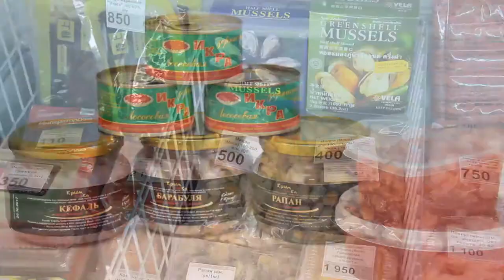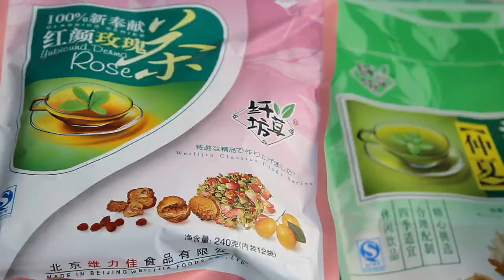Рыбу со всего света можно купить в Анапе